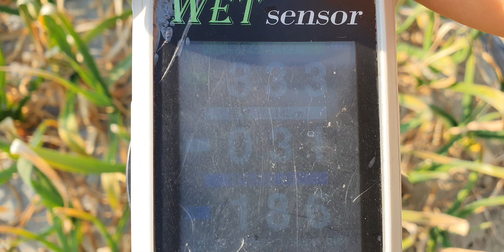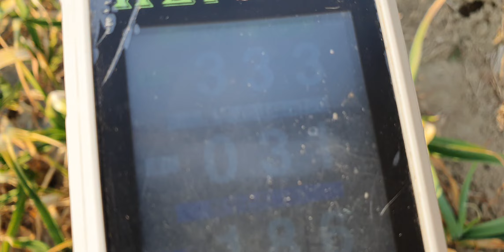창녕 마늘 잠깨우기 엽면시비 설탕 웃비료 요소 저장양분 황금알농법